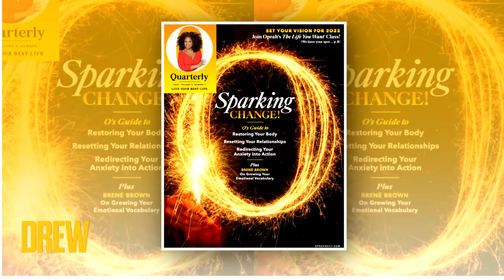Drew Surprises Birthday Audience Members with Wild Presents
The Price Is Right model Devin Goda helps Drew give away a slew of birthday goodies for the 2/22-having birthday-filled audience, including FLOWER hair tools, FLOWER eyewear, massage chairs, and more!